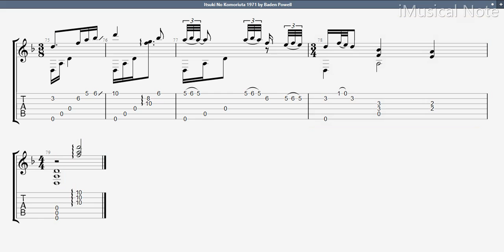Guitar TAB - Baden Powell : Itsuki No Komoriuta 1971 | Tutorial Sheet Lesson